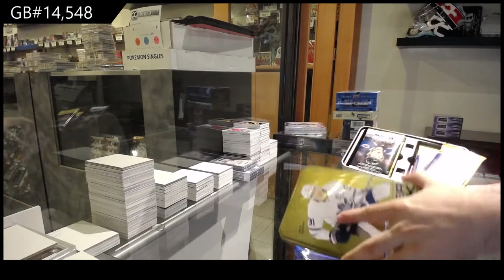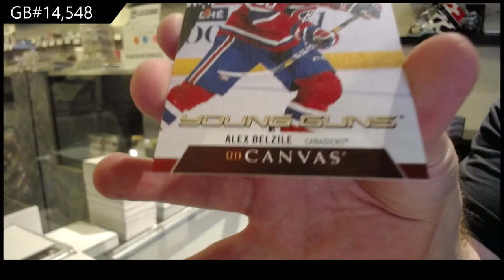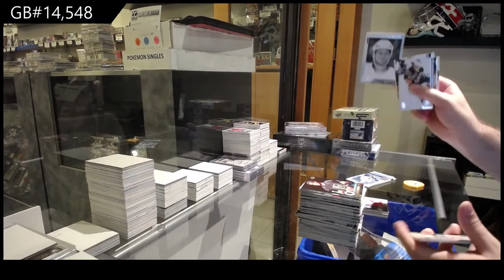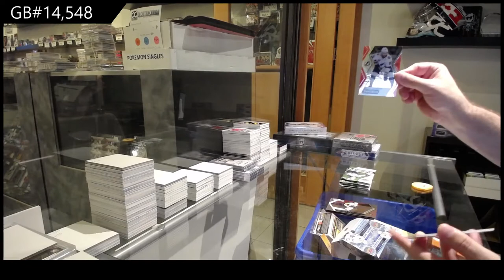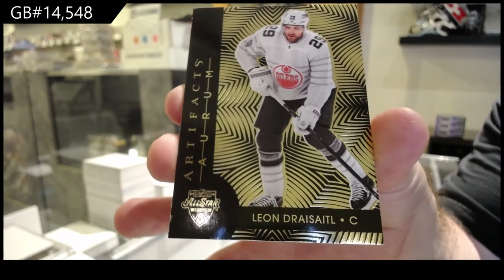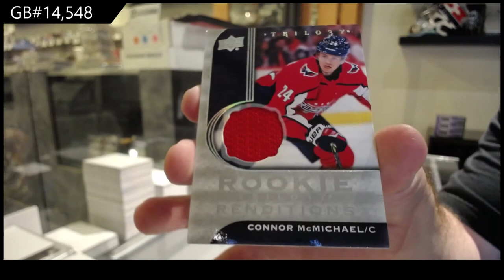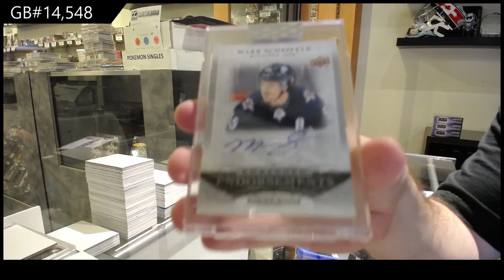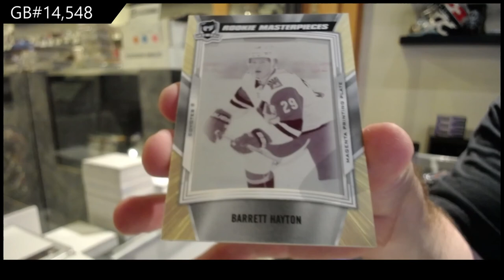8 Box Mix Hockey Break With The Cup - C&C GB #14,548